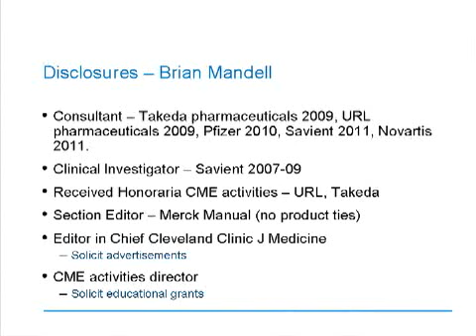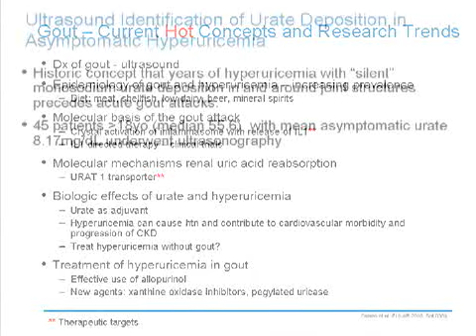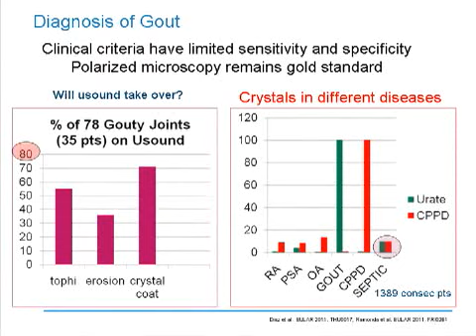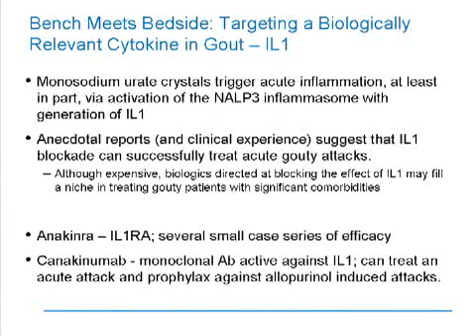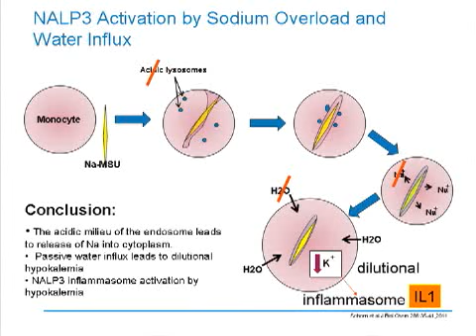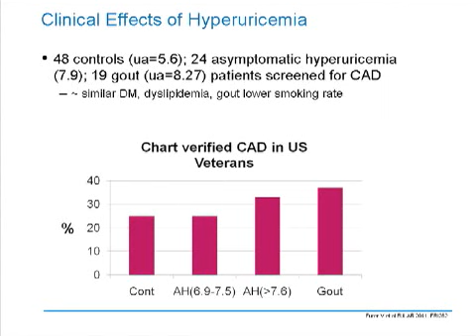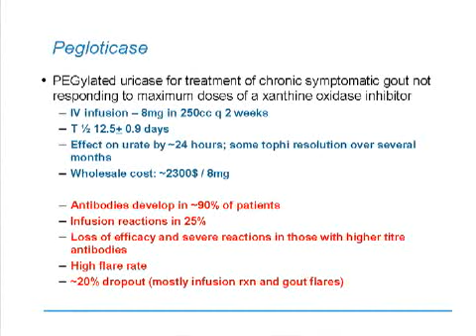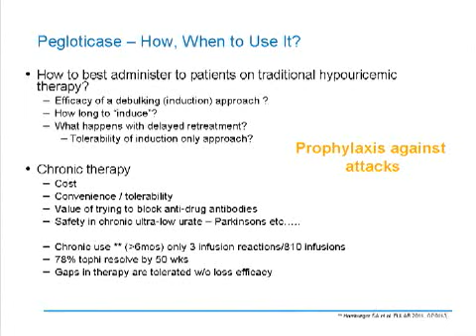Advances in Gout and Other Crystal Diseases - ep. 5 of 32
Dr. Brian Mandell (Cleveland Clinic) summarizes results of research in crystal induced arthritis and hyperuricemia. He reviews newer therapies for treatment of acute gout and chronic hyperuricemia.

The video was produced by the Cleveland Clinic Foundation Center for Continuing Education and the Cleveland Clinic R.J. Fasenmyer Center for Clinical Immunology.